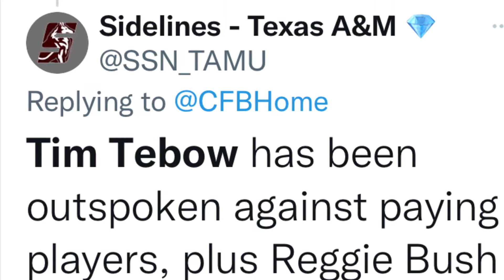TIM TEBOW SPEAKS ON NIL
Tebow’s first franchise will be opening in Florida next month. He told Fox News Digital in a recent interview that it was tough to say whether he would’ve been heavily involved with NIL during his collegiate career but said there should be “guardrails” in place. “I think it’s so hard to answer a hypothetical,” Tebow said. “It’s just so different, right? I think part of NIL is really cool. You get to see so many athletes that get supported. I also think that it’s important we also kind of put up guardrails in place for the teams and the coaches .
I disagree if fine the way it is put guardrails on coaches leaving early for other jobs . They would never do that